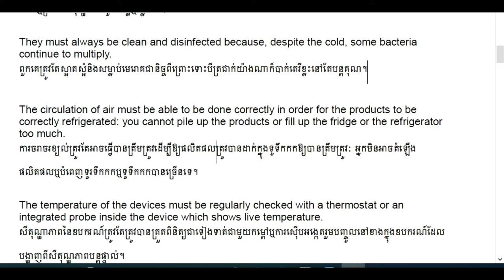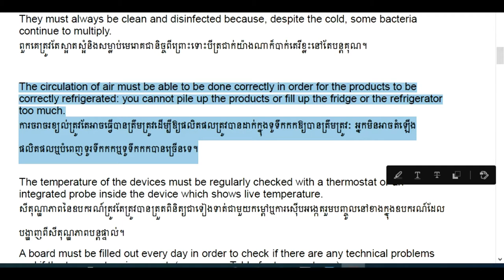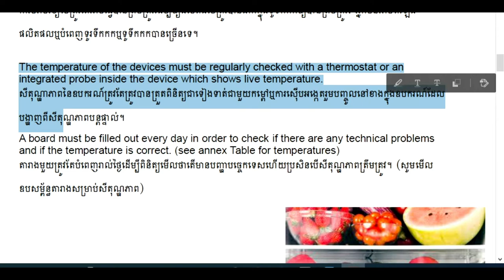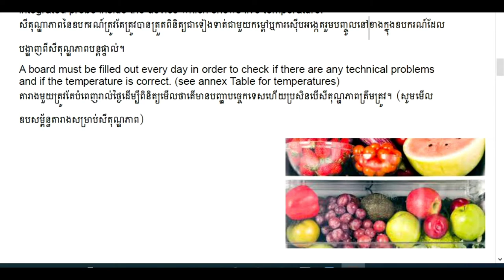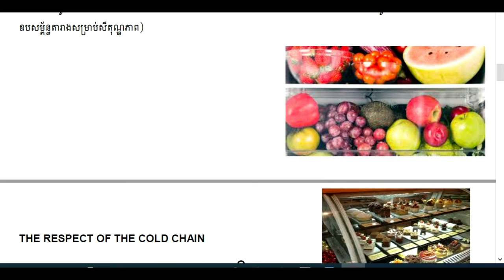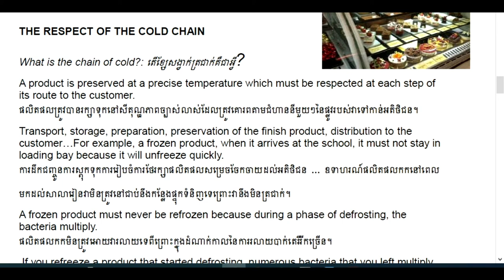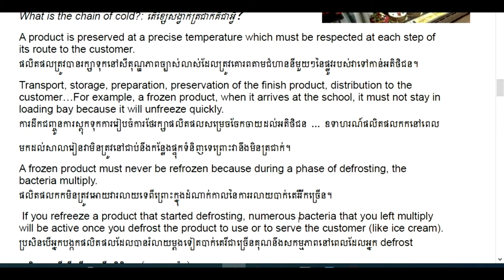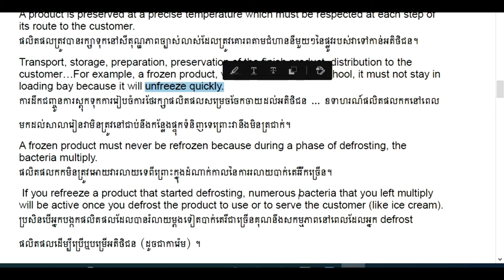Hygiene Lesson The Cold Chain Part 2